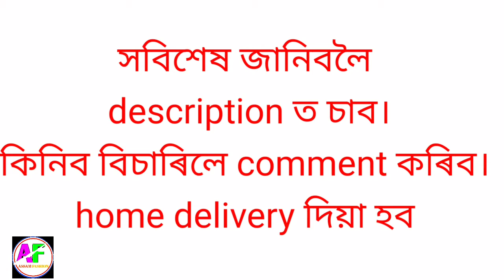poli pat // handloom poli pat // mekhala sador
handloom mixed poli set
2150
top quality
new arrivel. contrust bp